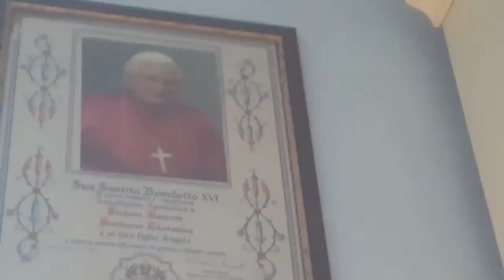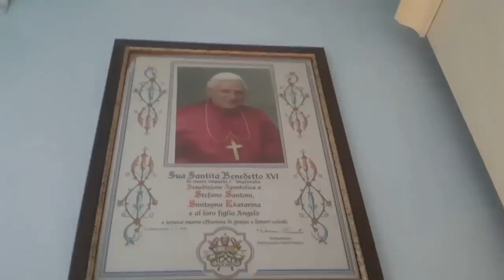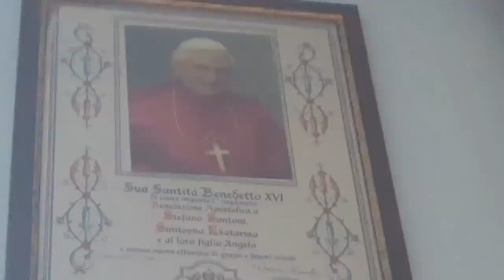Италия. Операция "Корона". Глобалисты уничтожают Ватикан. Папа Франциск оскверняет церковь.